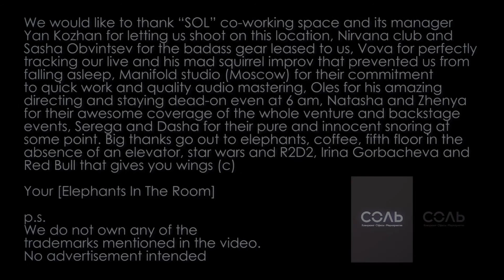Elephants In The Room - Far From Over (Live)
Elephants in the room, Russian indie rock act are presenting their second single off of their self-titled debut record out fall 2016.

Crank it up and enjoy its live sound!